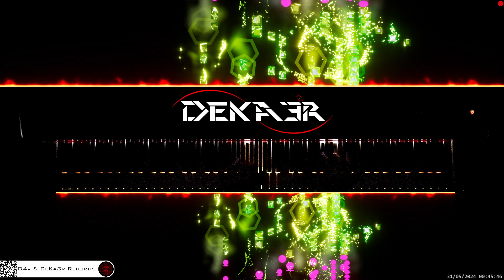🔴 irl 🎹 CODE • Piano Music